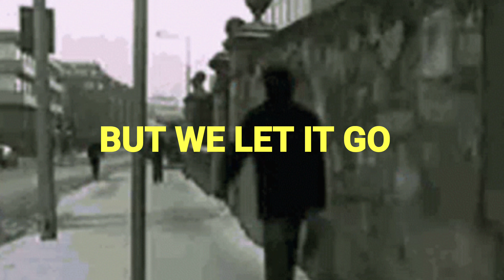One Minute Freestyle (Lyric Video)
One Minute Freestyle
video edited by me
produced by EMxJI